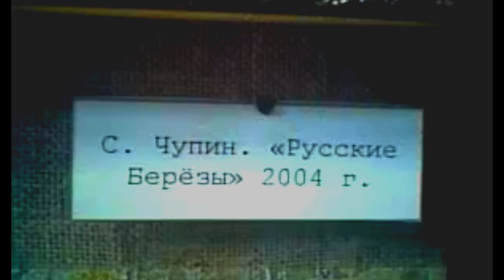19 февраля 2023 г.